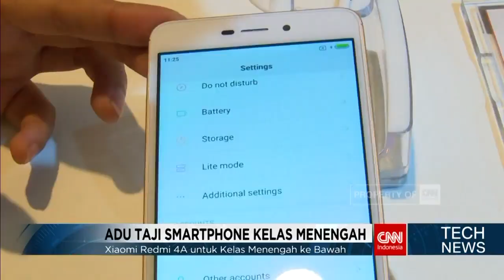Persaingan Smartphone Kelas Menengah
Pasar smartphone tanah air kembali diramaikan oleh telepon seluler baru dengan berbagai fitur unggulan dan harga yang kompetitif. Samsung yang baru saja meluncurkan produk terbarunya menghadapi penantang terbarunya Xiaomi dan Vivo.